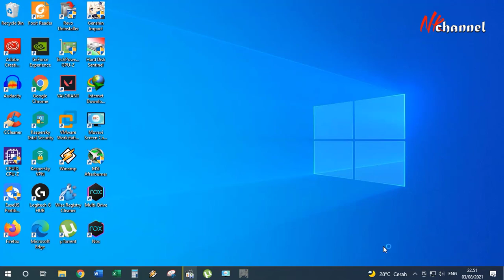Genshin impact on low end pc gameplay | Can I run genshin impact?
My Rig :
* Windows 10
* Set low
* Resoution : 720p